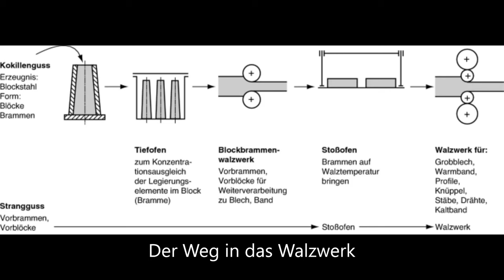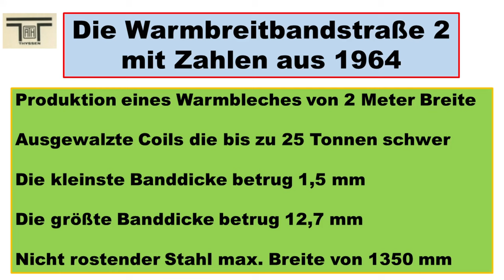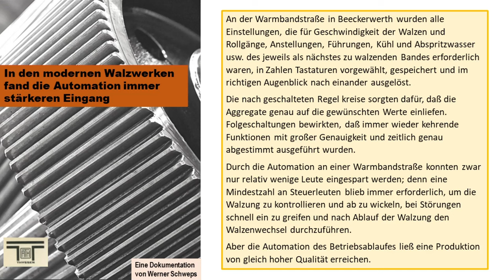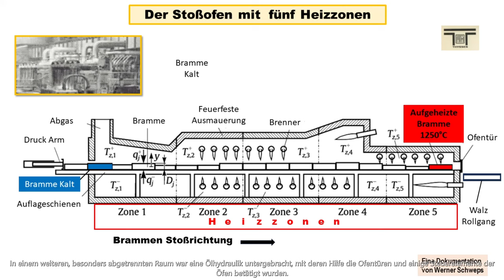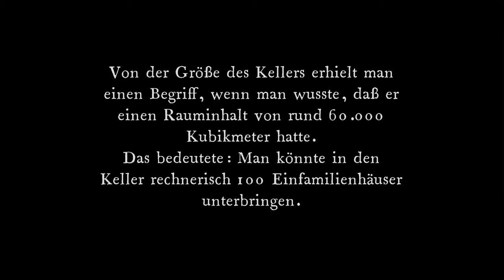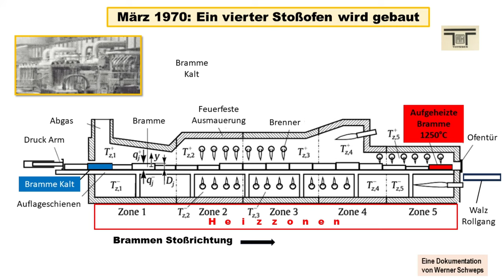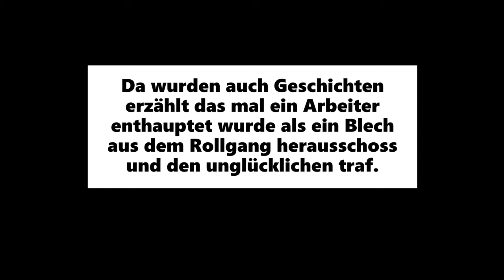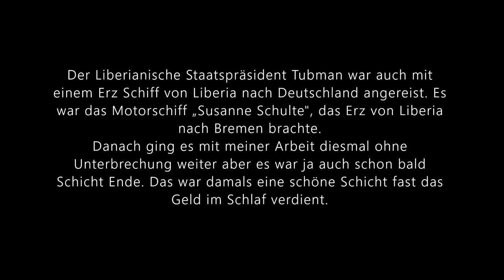Warmbandstraße 2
Dieses Video berichtet  über die Warmbreitbandstraße in Beeckerwerth die 1964 in den Betrieb ging . Das Video erklärt den Walzstraßenausbau und wie sie damals vor nunmehr 60 Jahren produziert hat und kann schon fast als historisch betrachtet werden. Über die Inbetriebnahme wurde damals in der Werkszeitung "Unsere ATH" berichtet. Diese Berichterstattung von damals war die Grundlage dieses Videos.
Die Anlage, die nach vielen Modernisierungen ist auch heute noch im Betrieb und produziert gewalzten Warmbreitbandstahl. Man beschreibt die Anlage auch als das " Arbeitstier von Thyssen". Dieses Video beschreibt den Bau und Betriebszeitraum von 1961 bis Ende 1973. Ich glaube nicht das von der Ursprungsanlage wie einige von uns diese kannten heute noch viel existiert.
Wir die die Ursprungswalzanlage noch kannten werden immer weniger. So ist das Leben!